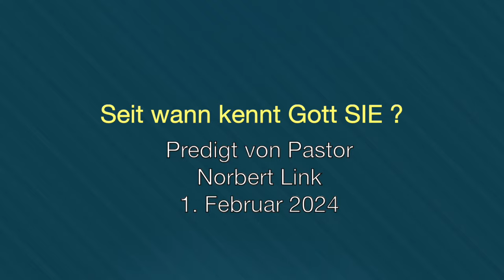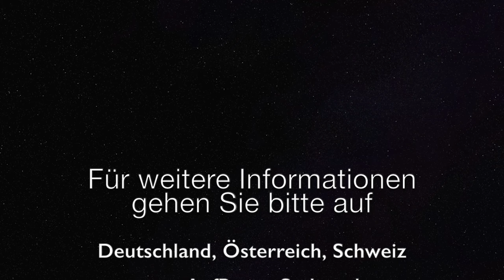Seit wann kennt Gott SIE ?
Kannte Gott SIE, bevor SIE geboren wurden? Und wenn ja, wann hat Gott „angefangen“, SIE und IHREN Namen zu kennen? Seit Grundlegung der Welt? Vor Grundlegung der Welt? Bevor es eine Zeit gab; bevor die Zeit begann? Die Bibel sagt viel über Gottes „Vorherwissen“, seine Kenntnis und die Tatsache aus, dass einige „vorherbestimmt“ sind, in der heutigen Zeit zum Heil „berufen“ zu werden. Was genau bedeutet das für SIE?